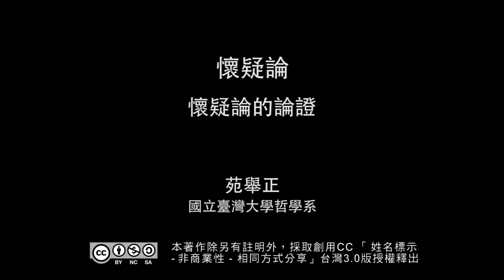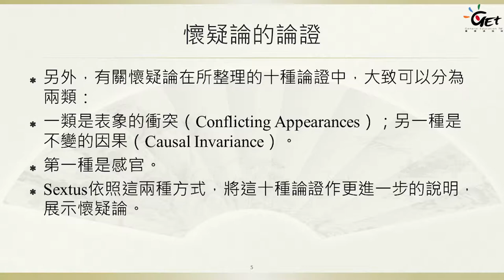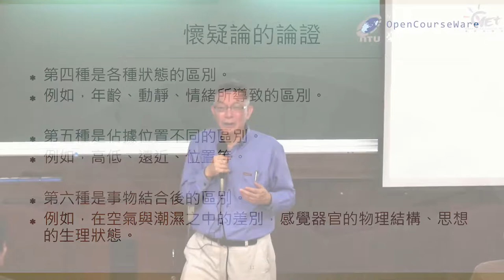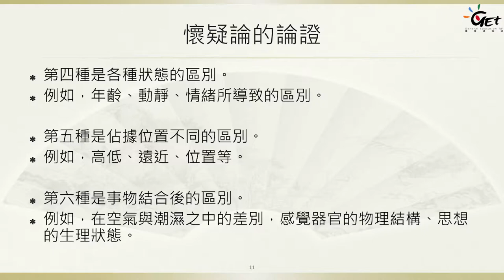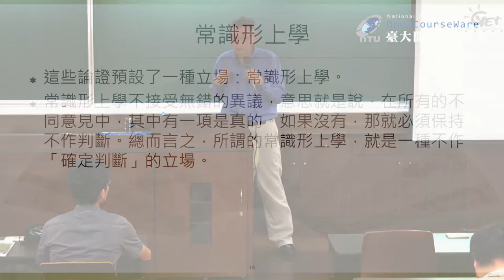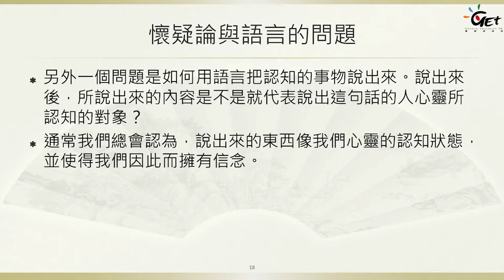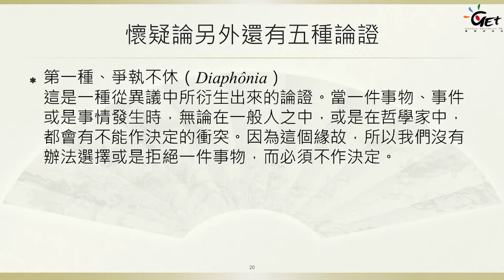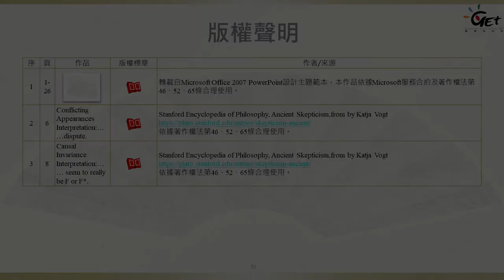懷疑論 09. 懷疑論的論證